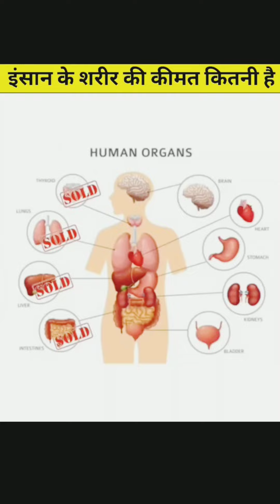शरीर बहुत कीमती है तो उसे फीट रखने वाले ट्रेनर की कीमत कम मत किया करो 🙏🏾🙏🏾🙏🏾